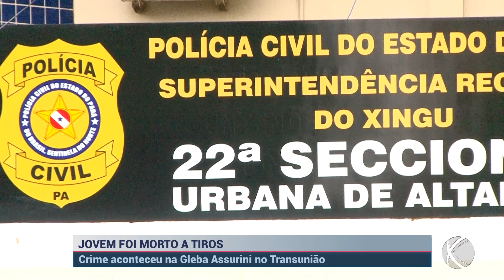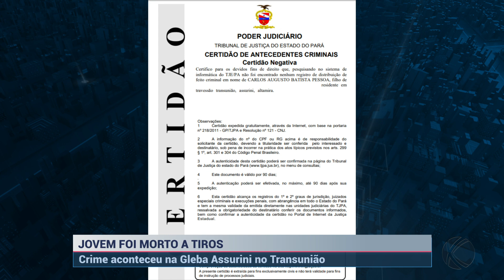Polícia investiga morte de jovem conhecido como “Tatuzinho” em Altamira (PA) | SBT Altamira